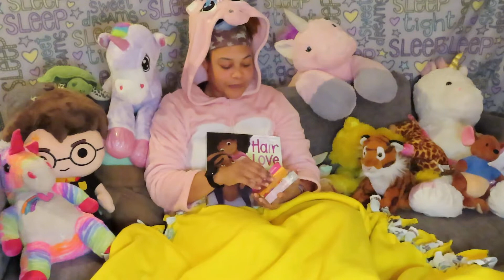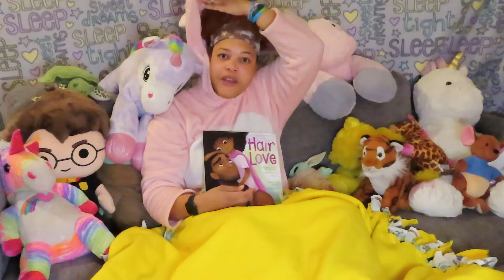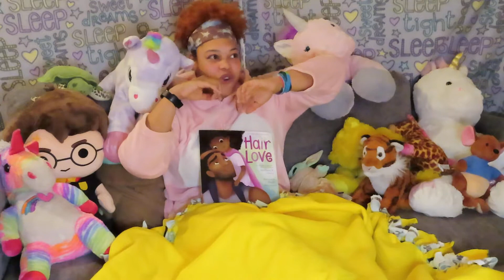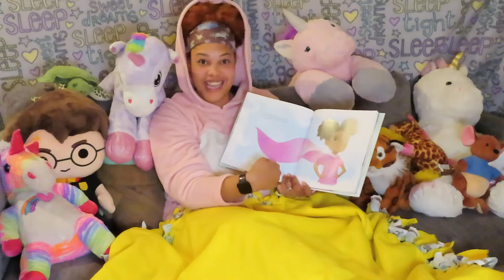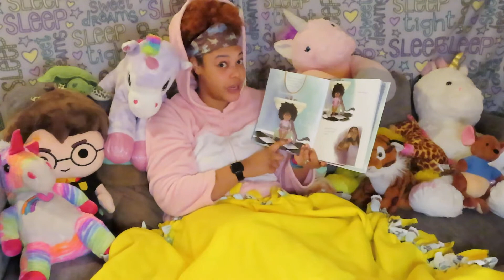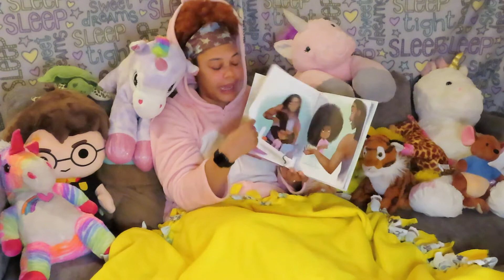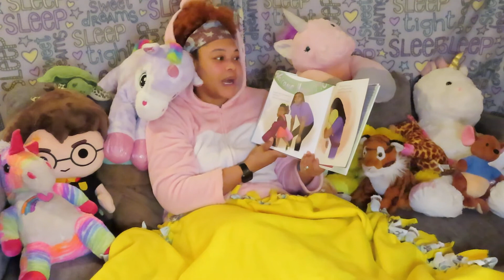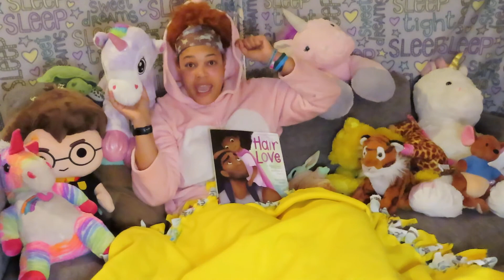Unicorn Bedtime Tales 🦄📖🦄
Good evening, Friends! Happy Thursday!

Tonight's tale is "Hair Love" by Matthew A. Cherry, illustrated by Vashti Harrison.

Zuri's hair lets her be her! But an extra-special day calls for an an extra-special style. and a few extra hands from her Daddy. Let's see if they can find the perfect style for this extra-special day!

See you tomorrow night for another UnicornBedtimeTale 🦄